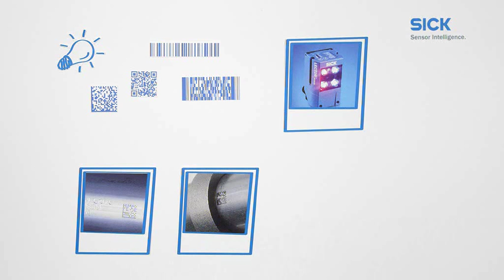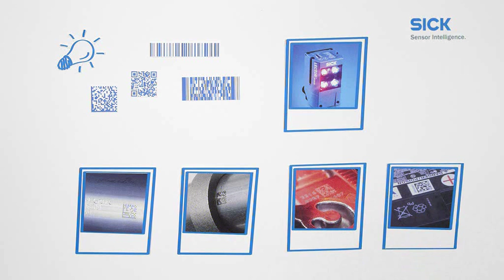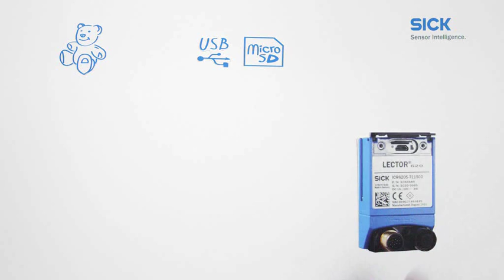Lector620 Image Based Code Reader from SICK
Compact design, industrial integration in various IT environments, intuitive setup and best reading performance for reliable track & trace -- future requirements for image based code reading systems - Lector®620 fulfills them today.